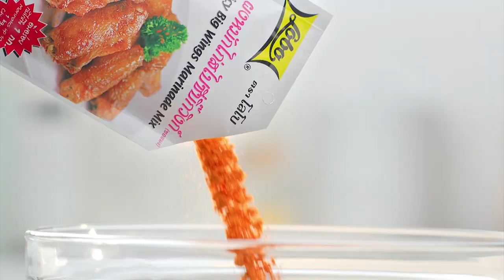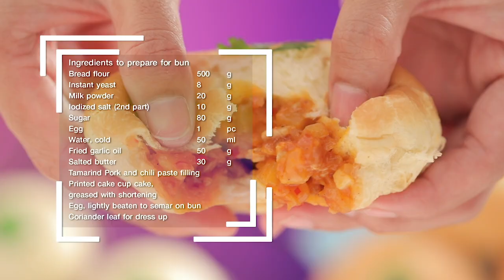รายการ "อดเปรี้ยวกินหวาน" อ.ยิ่งศักดิ์ สาธิตทำ "บัวลอยช่อม่วง" I EP 96 [ 2/3 ]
บัวลอยช่อม่วง ของ อ.ยิ่งศักดิ์ ตำหรับนี้ไม่ธรรมดาเลยนะคุณผู้ชม เพราะนำเอาขนมไทยโบราณมาผสมผสานความอร่อยที่เข้ากั๊น รับรองติดใจกันทุกคนคร่ะ

▲Line @yingsakfood